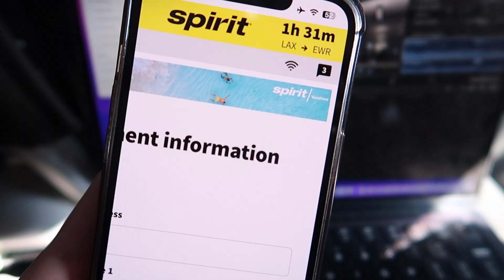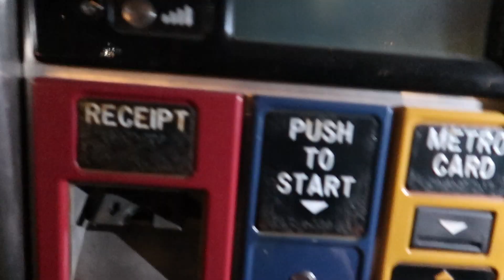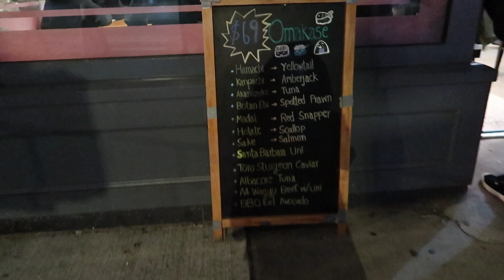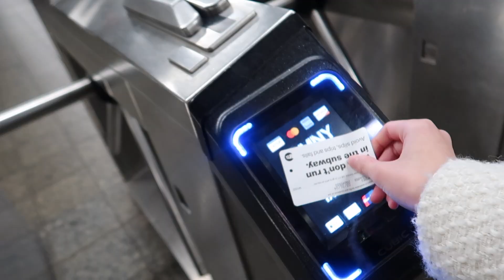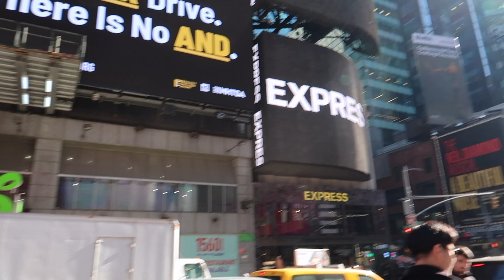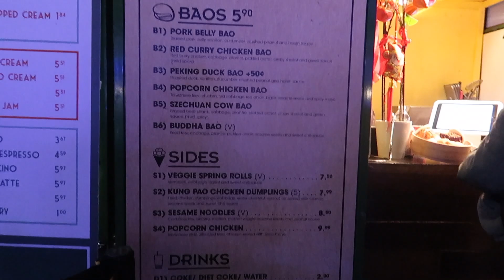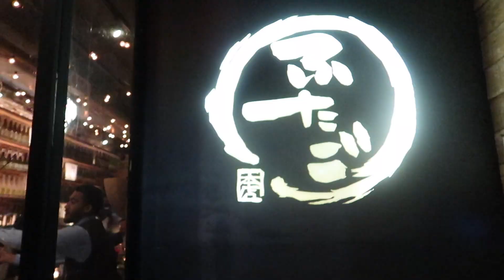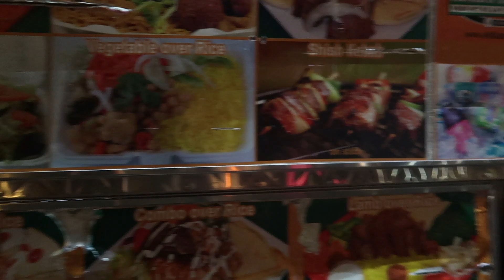welcome 2 new york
Part 1 of my New York mini vlog series is up!

Love always,
Valerie ❥・